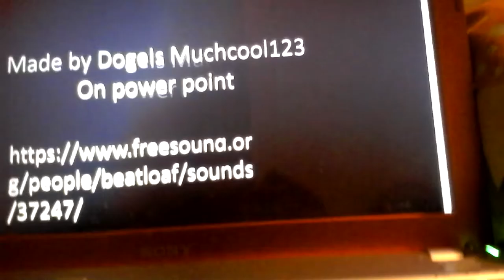ALL BATTLE OF THE BREEDS INTROS (2015 - present day)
You like object show intros? Then you're gonna love this video.
SEE THE EVOLUTION OF BATTLE OF THE BREEDS IN MOTION.